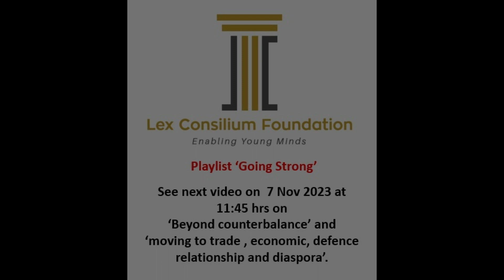Going Strong, Amb Lalit Mansingh, Part 6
Indo-US Relations : Is India seen by the US as a counter balance to China.
In this video, Mansingh discusses whether India was valued by the US mainly as a counter balance to China.
Lalit believes that it was indeed a major motivation for the US leadership, from Clinton to Biden. However, as the relationship has evolved and expanded at multiple levels over the past two decades, the China factor is no longer the dominant one.
There has been substantial growth of ties in all major areas of cooperation of which Mansingh has cited four examples : (1) bilateral trade (2) Government to Government dialogues (3) Mil-Mil cooperation and (4) people to people contacts.
(1) Bilateral Trade and Investments : In 2004, when Mansingh left Washington, the bilateral trade was approximately $ 20 billion. In 2014, when Modi became PM, it was around $ 100 billion. In 1920-23, the figure had reached $ 191 billion and is expected to touch $ 500 billion in the next five years.
The US is also the largest investor with $ 40 billion of investments in India.
(2) Government to Government dialogues : There are some 60 ongoing official dialogues at the level of Ministers on both sides. This is the broadest range of official consultations India has with any partner country.
(3) Mil-Mil cooperation : The deepening military cooperation between the two countries in the recent past is the most visible sign of change. India, which was in the black list earlier, is now designated as a Major Defense Partner of the US with access to technology available to only its closest allies.
Imports of US defense technology by India have grown from 0 level in 2005 to approximately $ 30 billion now, with more orders in the pipeline.
(4) People to People Contacts : The Indian American community is close to 4 million in the USA. They are well educated, prosperous  and highly visible in all walks of life. They have recently ventured into politics with impressive results. There is even a ‘Samosa Caucus’ of Indian Americans elected to the US Congress !
The US is the country of choice for Indian students. There are two lakhs Indian students in the US, the largest group of foreign students in that country.
China is always the dragon in the room when Indian and American leaders meet. The joint statements issued after Modi’s visits to the US and France in June 2023 had China written all over the agenda.
It was the sheer expanse of the bilateral cooperation which led to two governments to designate their relationship as a “Comprehensive Global Strategic Partnership” in 2020.

Amb Lalit Mansingh had served as Foreign Secretary of India, Ambassador to the USA and the UAE and High Commissioner to the UK and Nigeria. He was also Secretary (West) in the MEA, Dean of the Foreign Service Institute and Director General of the ICCR.